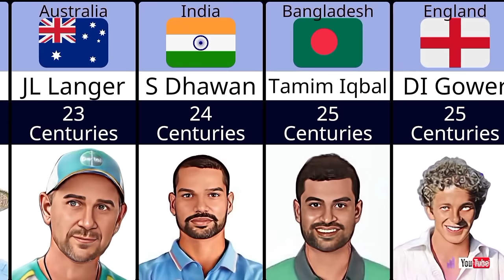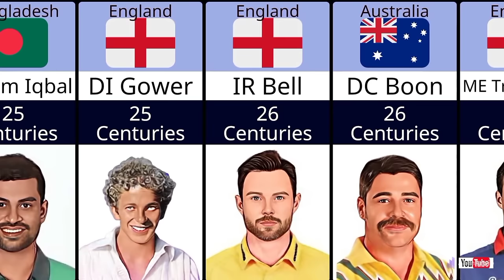Most Centuries in International Cricket History (1975 _ 2023)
most hundreds in international
most centuries in cricket
Most 100 in odi
top 10 batsman in cricket history
most centuries in cricket history
most international centuries
highest international centuries
most centuries
sachin tendulkar centuries
virat kohli centuries
most centuries in odi
most hundreds in cricket
top 10 most hundreds in odi
most hundreds
most 100 in odi cricket list
most 100 in cricket history
cricket centuries record
which player has most centuries in odi cricket